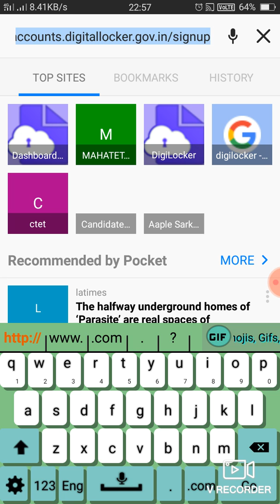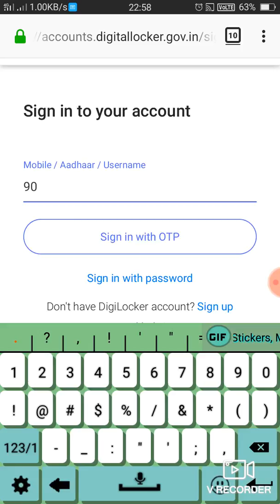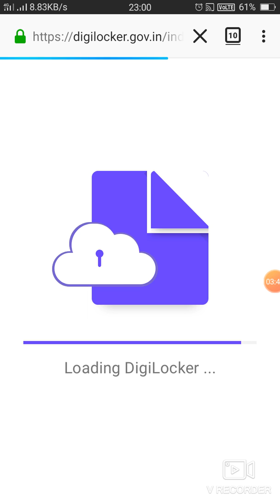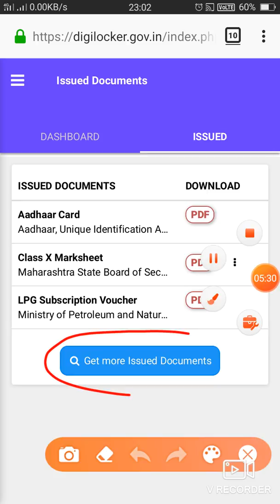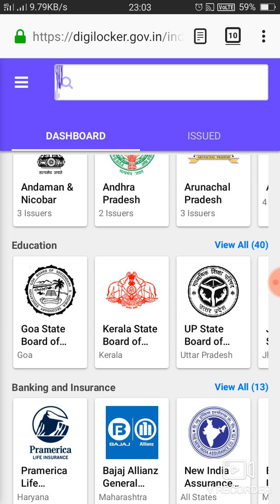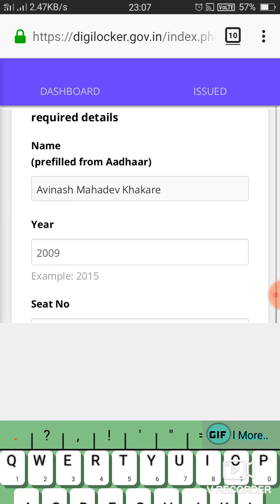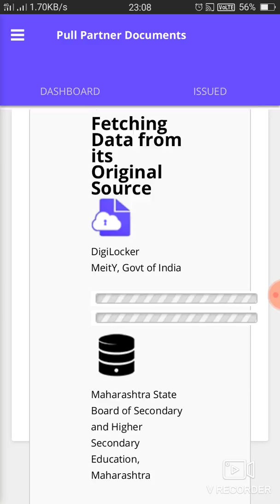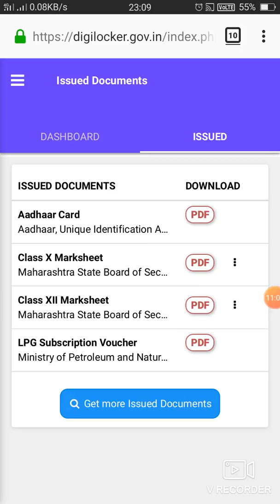दहावी बारावी मार्कशीट मिळवा आता तुमच्या मोबाईलवर Digilocker madhun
Dahavi barawi markshit milwa mobilwr